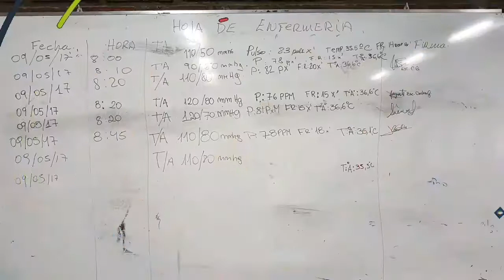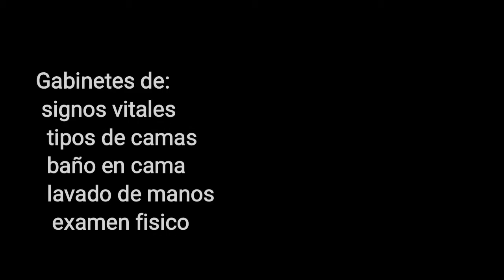Gabinete 2017 E.C.G.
Gabinetes de practica de 1 año t.m. esc. Sup .de enf .cecilia grierson.